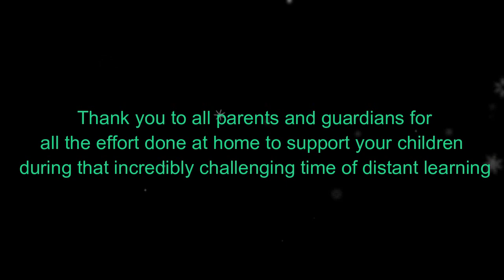Thank You M.A.C. Parents and Students